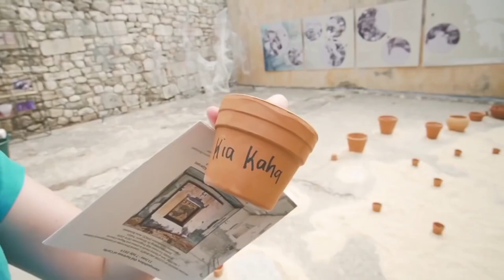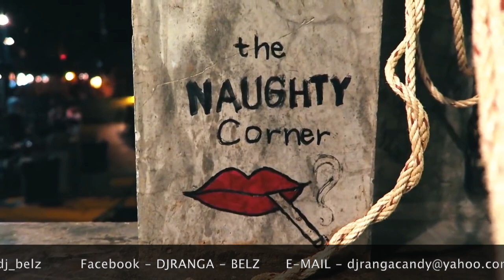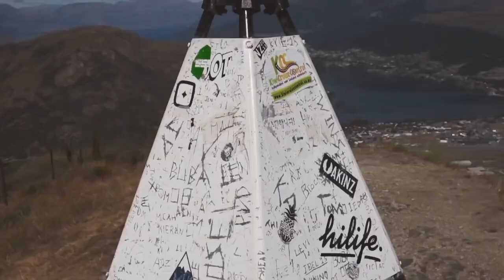Vocal Deep House Mix - #01 - 2019, ( Mixed By DJ Belz )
Live mix by DJ BELZ..
Facebook - DJ RANGA - BELZ